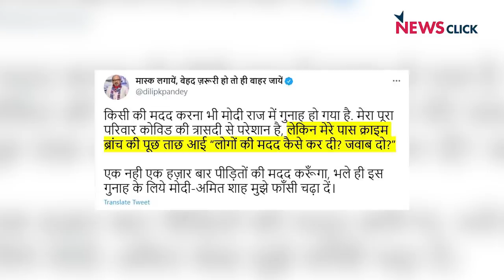फ़्री-टीका नीति के बदले महंगा 'टीका-उत्सव' क्यों, मददगारों से मोहब्बत के बदले नफ़रत क्यों!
'हफ़्ते की बात' के इस एपिसोड में कोरोना संक्रमण के फैलाव से निपटने की शासकीय नीति के तीन बेहद नकारात्मक पहलुओं पर टिप्पणी कर रहे हैं वरिष्ठ पत्रकार Urmilesh. ये तीन पहलू हैं: केंद्र सरकार की बेहद नकारात्मक और जनविरोधी टीका-नीति, जो भारत की पारंपरिक टीका-नीति के ठीक उलट है. दूसरा पहलू है, सरकार की नीति की तरह नीयत भी ठीक नही दिखती, खासकर संक्रमित लोगों की मदद कर रहे लोगों को लेकर और तीसरा पहलू है: कोरोना से जुड़े आंकड़ों को लेकर कुछ प्रदेशों में सरकारों का झूठ परोसना.